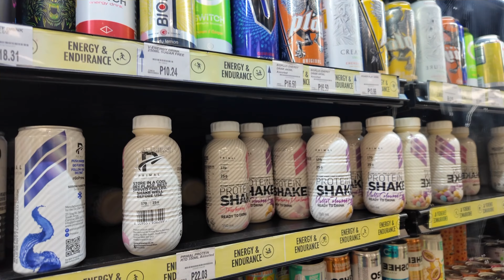life lately: wig install , mommy & me, airport pickups